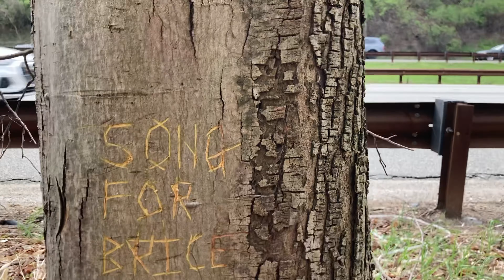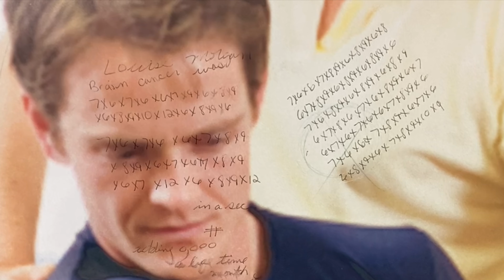Henry Crane - Song for Brice (Official Video)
Music video for Henry Crane's Song for Brice off the album "Not Frendly"
Video shot and edited by Henry Crane

Full album now available on all streaming services.

Song mixed by Kieran Ferris at Hidden Fortress Studios
Mastered by Josh Lis at Magnasonic Studios